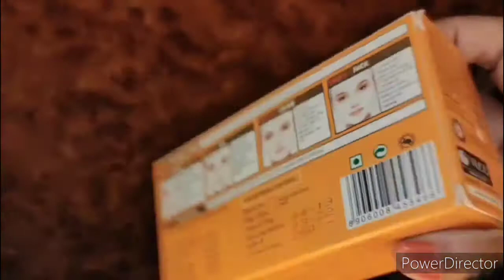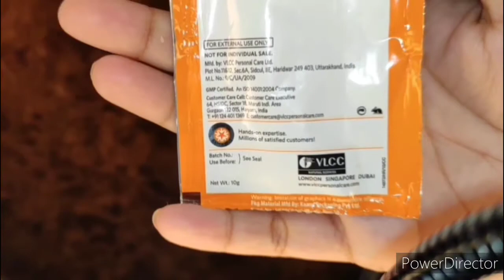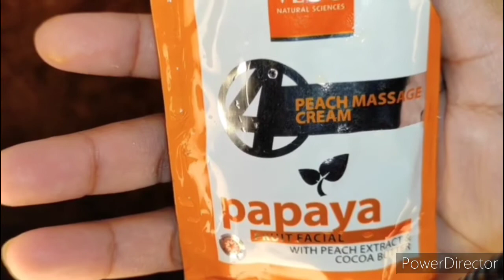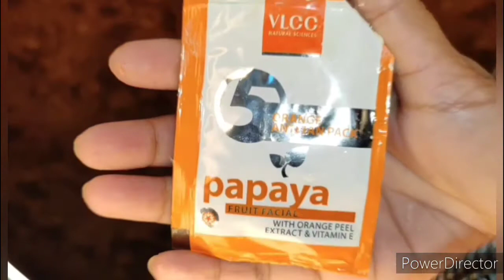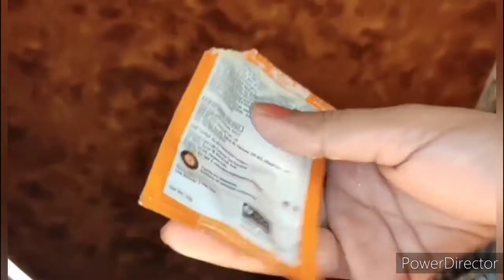VLCC Papaya Fruit Facial Kit से घर पर कैसे करें फेशियल, Full Demo And Live Result | Facial at home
VLCC Papaya Fruit Facial Kit से घर पर कैसे करें फेशियल, Full Demo And Live Result.

You have to request to ask permission before using any content belonging to our channel.

NOTE:👇
Any products mentioned in this video or on my channel are just for your information.
All Products are tested by myself.
but if you are using these products then do a patch test, because not everyone's skin type is the same.

And if you are having any irritation and itching problems due to these products, it is not the responsibility of my channel or mine,

Please check the product, my video and its ingredients before using them.
XoXo
NEELAM SHARMA🤗🥰😘